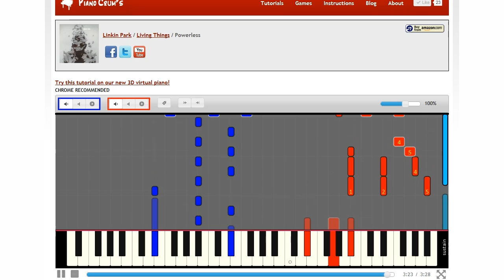How to Play Powerless by Linkin Park (Piano Cover & Tutorial)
Piano cover and tutorial for "Powerless" song from Linkin Park album Living Things.